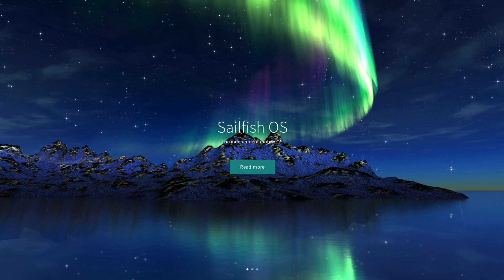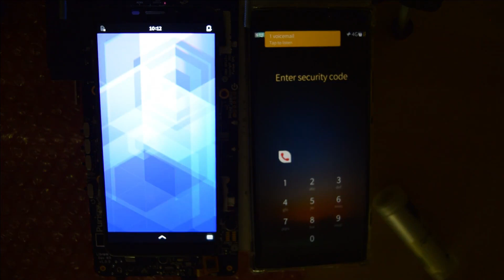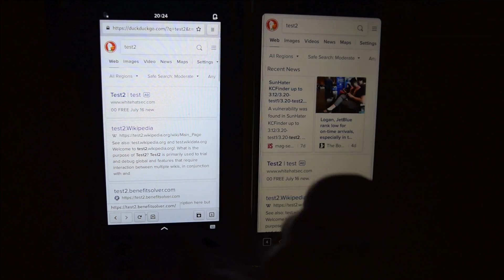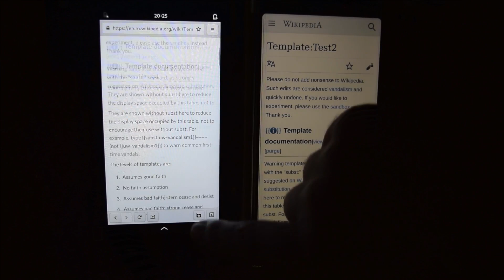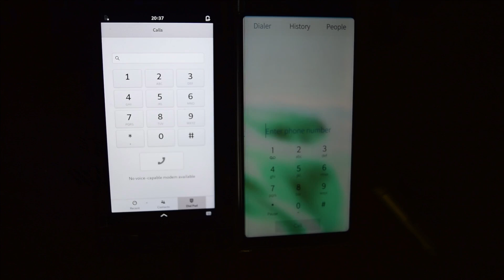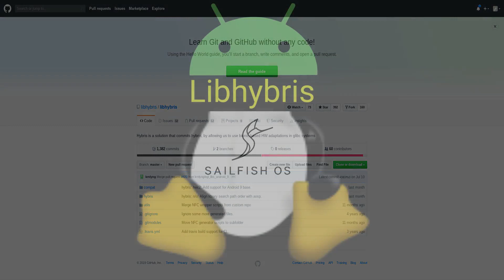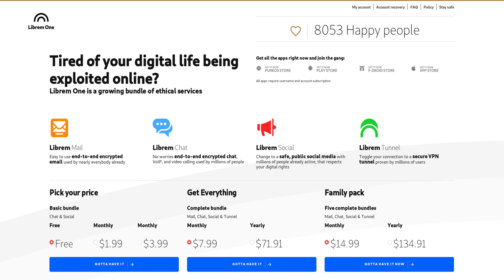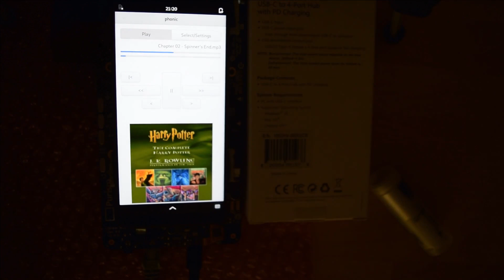Librem5 VS Sailfish OS